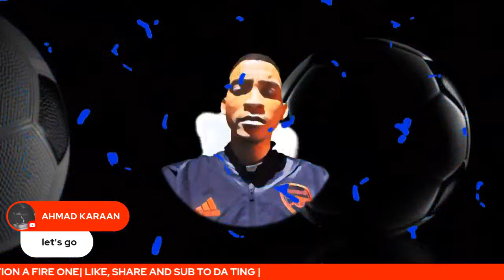THE TITLE RACE HEATS UP| CHELSEA BLIP | ARTETA UNDER FIRE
Can Liverpool and Chelsea catch City as the title race heats up? Chelsea's injuries start to affect their recent results and Mikel Arteta is under fire AGAIN as Arsenal suffer third defeat in four games are just a few topics of discussion.

We will also review the weeks Champions League results and also preview this weekends fixtures which sees Stevie G return to Anfield.